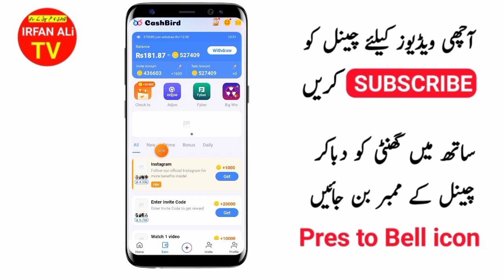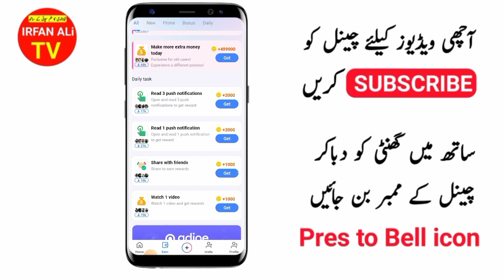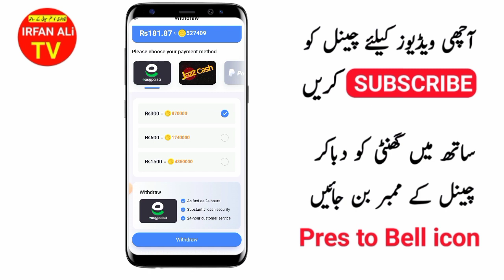Cash Bird App Se Paise Kaise Kamaye | Cash Bird App Real Or Fake | Cash Bird App Payment Proof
Earn 4000 PKR To 5000 PKR Live Proof🔥 Must Watch👇🏼👇🏼👇🏼

How To Withdraw From Cash Bird
How To Earn Money From Cash Bird
cashbird se paise kaise kamaye
cash bird se paise kaise withdraw kare
cash bird app se paise kaise nikale
cash bird invite code
cash bird app se paise kaise kamaye
Cash Bird Withdrawal Proof
cashbird withdrawal easypaisa
Cash Bird App Payment Proof
Cashbird payment proof
Cashbird Se Paise Kaise Kamye
Cashbird App Real Or Fake
Cashbird
Cashbird App
Cashbird App Se Paise Kaise Kamaye
How To Withdraw From Cashbird
How To Earn Money From Cashbird
Cashbird Real Or Fake
Cashbird App Payment Proof